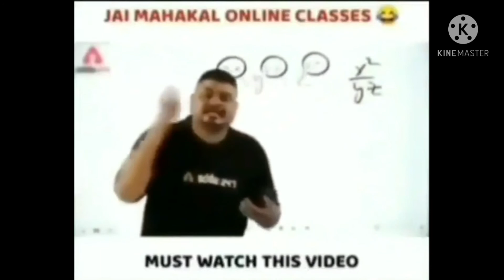best funny video with memes by harsh beniwal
this video is only for entertainment purposes. this clip is taken from harsh beniwal video and this is the most popular and comedy video in the world.